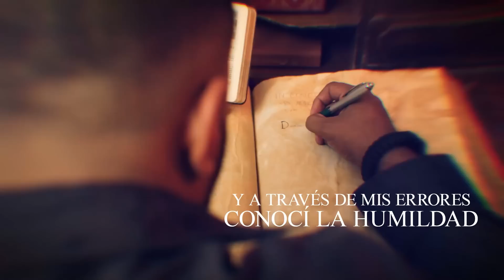Las tradiciones MÁS EXTRAÑAS Y ENFERMAS de los romanos ✅ El DoQmentalista